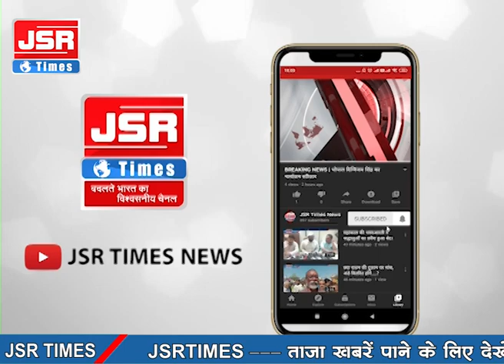उज्जैन के महाकालेश्वर मंदिर में 23 मई से 27 मई तक भक्तों के प्रवेश बंद।